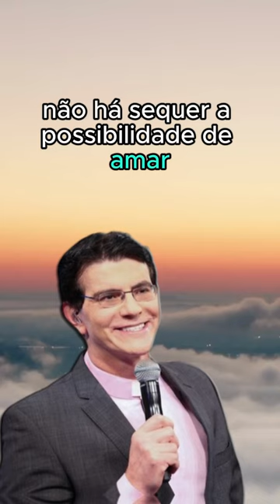Padre Reginaldo Manzotti - 06.02.24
** AVISO IMPORTANTE **